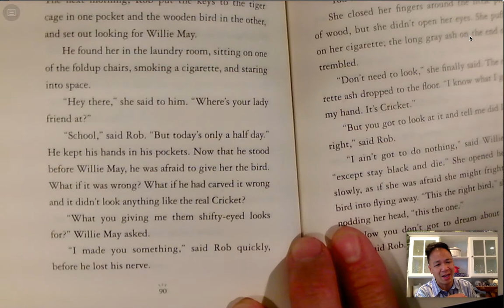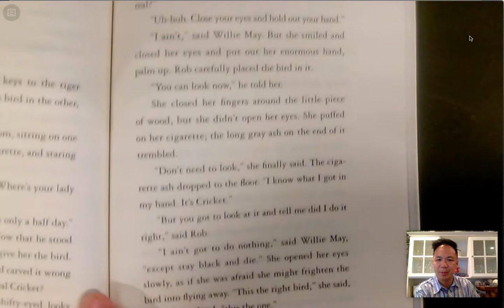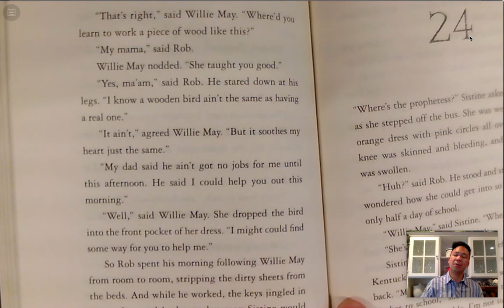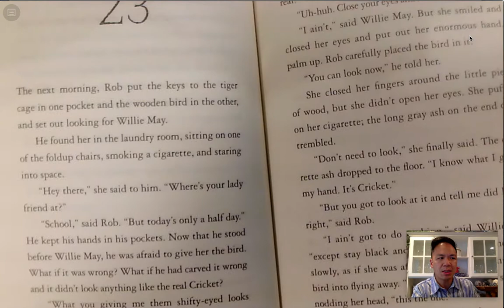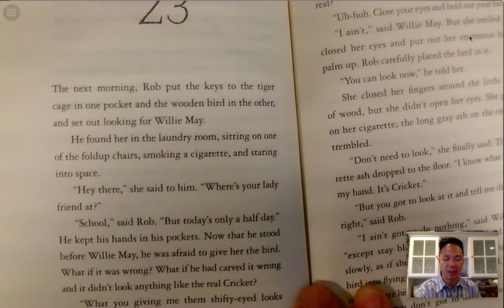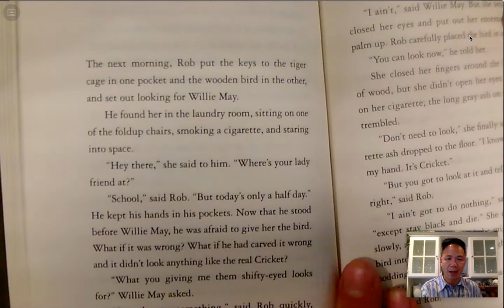The Tiger Rising, Chapter 23